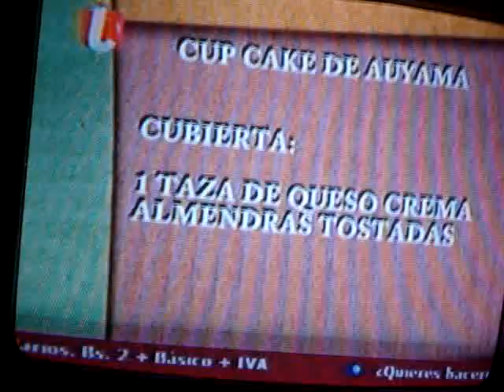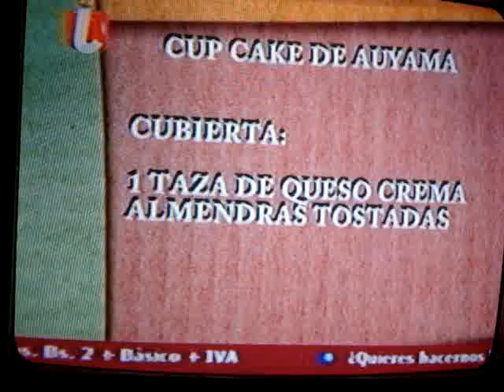CUP CAKE DE AUYAMA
PROFESORA INGRID CHOPITE